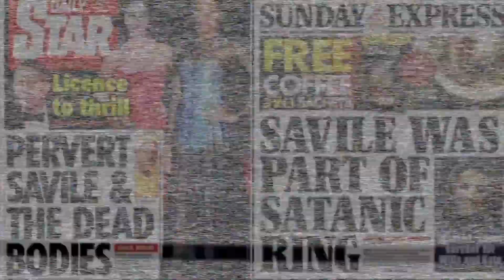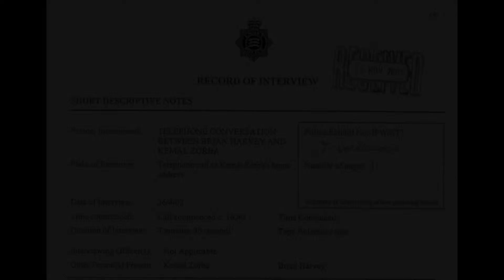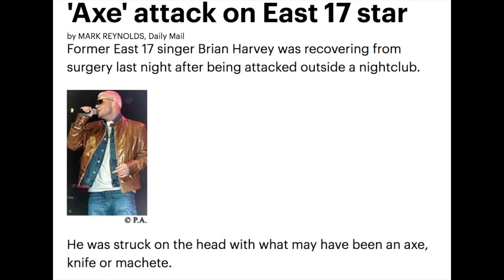TOM WATKINS TRAFFICKER!!!